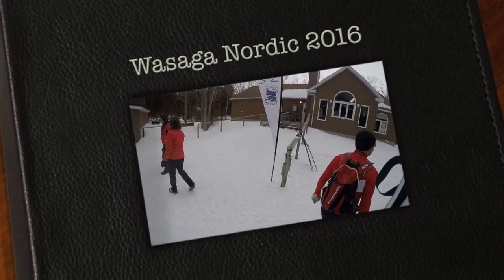Wasaga Nordic 2016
Wasaga Nordic